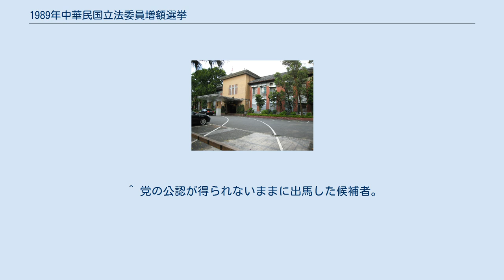1989年中華民国立法委員増額選挙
中華民国立法院 1989年中華民国立法委員増額選挙（-ねんちゅうかみんこくりっぽういいんぞうがくせんきょ）は、中華民国の立法府である中華民国立法院を構成する委員を選出するため1989年12月2日に行われた選挙である。
国民党政府が台湾に遷都する前の1948年に行われた第1回立法院選挙で選出された後、中国共産党政権（中華人民共和国）の誕生で、改選が不可能となり、そのまま議員職に留まり続けている「資深」（古参）議員を除く、増額委員（台湾地域で改選される委員）130名が改選された。
 1949年から台湾地域で実施されていた戒厳令が1987年に解除された後、初めて行われた立法委員選挙である。
立法委員選挙と合わせて、21の県と市の首長を選ぶ県長・市長選挙、行政院直轄の台北市と高雄市、台湾省の三地域の議会議員を選出する選挙も同時に行われた。
 また、1989年1月に公布施行された「人民団体法」によって、政党結成が自由化され、民主進歩党（民進党） を初めとする100余りの新政党が結成された。
今回の立法委員選挙では初めて党名を公にした民進党を初めとする20余りの政党が選挙に参加した。
しかし本法においても共産主義政党は結成を認められなかった。
 中国国民党 民主進歩党 中国青年党 無所属 ^ 1986年選挙の時、民進党は未成立で「党外公職人員公共政策研究会」、所謂「党外派」として参戦しており、正式に党名を名乗ることが出来たのは中国国民党と、衛星政党である中国青年党と中国民主社会党のみであった。
 ^ 党の公認が得られないままに出馬した候補者。